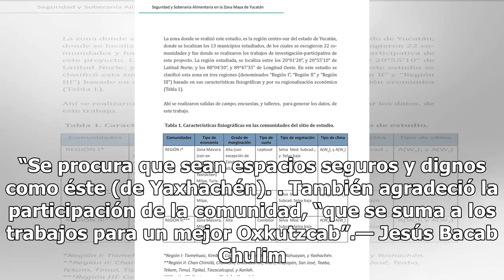Cuentan vecinos de Yaxhachén con cocina comunitaria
Beneficio a 100 personas OXKUTZCAB.— Con caras felices, niños y adultos mayores disfrutaron de un puchero que se les sirvió al activarse el Comedor Comunitario de Yaxhachén, que beneficiará a 100 personas en situación vulnerable. El evento se realizó ayer viernes al mediodía y fue encabezado por el ...